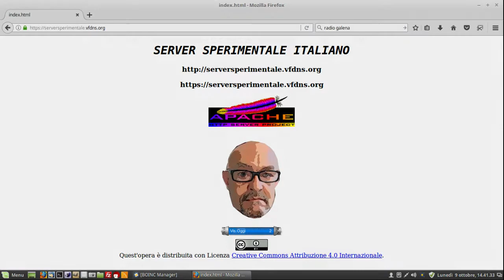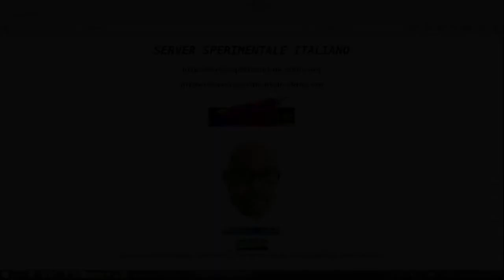La Radio a galena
La radio che prende energia da cio' che riceve...